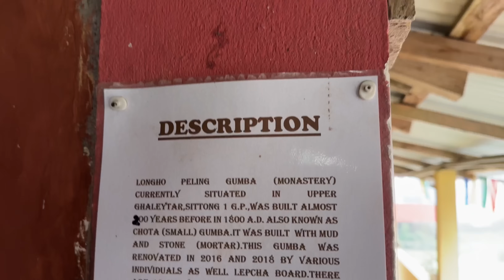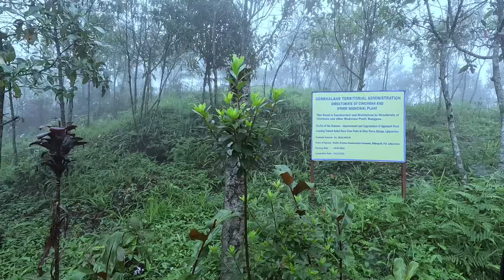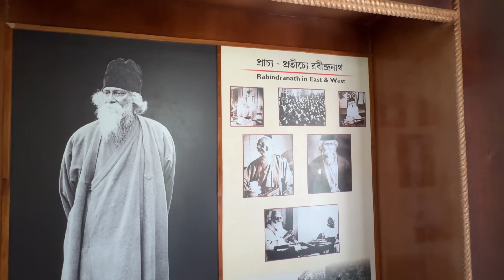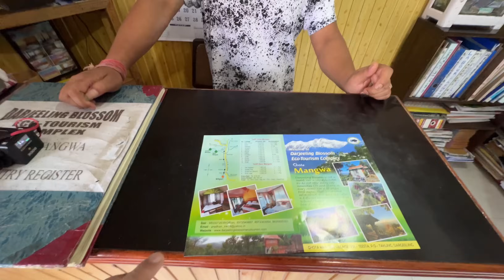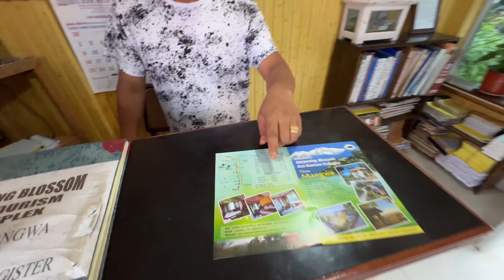Chota Mangwa - Darjeeling | Darjeeling blossom ecotourism complex | Darjeeling tour | Writam Roy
In this video, I will share my experience of the offbeat Darjeeling tour 2024, showing you places like Sittong, Takdah , Tinchuley and Chota Mangwa.

I will show you my experience of staying in the "Darjeeling blossom ecotourism complex" situated in Chota Mangwa and show you sightseeing points in Sittong.

For customized North Bengal, Sikkim and Bhutan tours and  booking this homestay in Chota Mangwa , please contact "Tour Kingdom" at these numbers - 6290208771/ 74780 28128